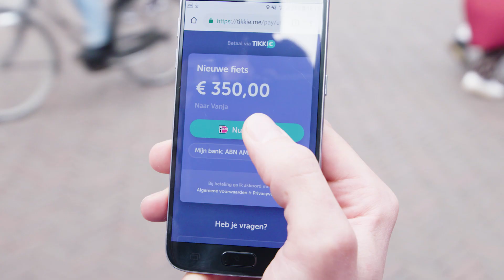Wat zou jij echt nog willen kopen? | Doordenkers #8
Wat als jij je spullen zou huren?

Een wereld zonder afval waar spullen en grondstoffen zo lang mogelijk worden hergebruikt en de milieu- en klimaatimpact minimaal is.. Dat is de sleutel naar een duurzame wereld. Dat vraagt om een drastisch andere aanpak van producenten, consumenten en ook van banken: hoe zij naar financieringsvragen kijken. Maar het is mogelijk! ABN AMRO wil daarom de overgang van een lineaire naar een circulaire economie versnellen.

In een lineaire economie wint de mens grondstoffen, maakt daar spullen van, en gooit die weer weg zodra ze kapot zijn of niet langer gewenst. In een circulaire economie worden spullen niet weggegooid, maar wordt al het materiaal zo lang en hoogwaardig mogelijk hergebruikt, bijvoorbeeld als grondstof voor nieuwe spullen. Als je huurt hoeven er minder nieuwe spullen te worden gemaakt. En kan de eigenaar de spullen repareren in plaats van weggooien. Dat zorgt voor minder rommel. En voor veel minder CO2 uitstoot want er is veel energie nodig om nieuwe grondstoffen te winnen.

ABN AMRO wil deze transitie versnellen door circulaire ondernemers te helpen met financiering. In 2020 willen we voor 1 miljard euro aan circulaire bedrijfsmiddelen gefinancierd hebben voor ten minste 100 klanten. Zo willen we ondernemers en bedrijven met duurzame ambities stimuleren.

Daarnaast pionieren we met circulair bouwen en inkopen met ons nieuwe circulaire kantorenconcept GREENE en natuurlijk Circl, onze circulaire ontmoetingsplaats op de Zuidas. Circl is volgens circulaire principes gebouwd. Zo zijn er 16.000 spijkerbroeken verwerkt in de isolatie van het plafond. Zijn de houten planken een centimeter breder dan de standaard maten zodat deze kunnen worden geschaafd en hergebruikt. En spoelen we onze wc’s door met regenwater.  Samen met onze partners hebben we ook onze bedrijfsvoering ingericht volgens het circulaire gedachtengoed. Een tuin die de biodiversiteit van de omgeving stimuleert en een restaurant waar alleen wordt gekookt met restproducten van supermarkten, zijn daar een voorbeeld van.

Meer lezen over de circulaire economie en ABN AMRO?
Benieuwd hoe ABN AMRO wil bijdragen aan een duurzame wereld op alle fronten?

Over Doordenkers

Met een prikkelende doordenk-vraag, de kijker aan het denken zetten over duurzame onderwerpen.
ABN AMRO is een bank met een duidelijk doel: banking for better, for generations to come. Dit doen we door onze producten en diensten zo in te richten dat deze bijdragen aan een betere toekomst. We nemen het voortouw met circulaire en duurzame oplossingen en hebben we beleid en initiatieven om ongelijkheid tegen te gaan. Samen met onze klanten en partners werken we aan een schone, sociale en inclusieve samenleving.